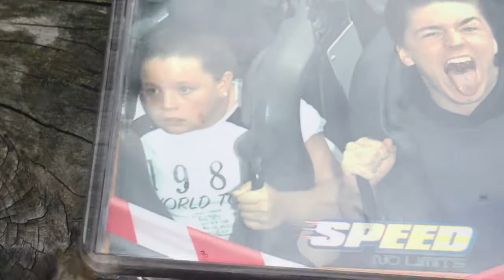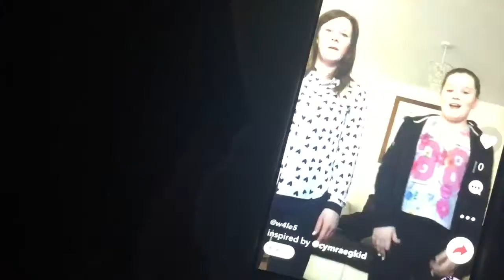My Summer (New Vlog Format) *Contains Memes*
Experimenting with a new format of vlogs
Instead of being the overhype con artist of a vlogger which succeeds on youtube, I thought I'd mix it with a sit down and talk video, giving as much context as possible in the shortest time to not waste your unforgettable time.
Let me know what you think of the new format
Next few videos will contain secret and dank memes
Enjoy thanks